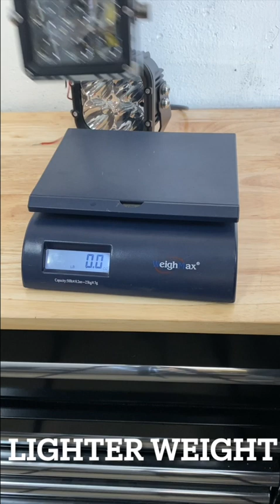GP40 VS G3XL LED Pod Comparison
Wanted to show off the major differences between our old G3XL pods vs our new GP40 pods. The new GP40 lights are larger, lighter, and brighter. They feature thicker gauge wire, deep quad cone projectors, a black mount instead of chrome, the beam is a bright spot/flood combo, have Amber and Black covers included and are 5 ounces lighter then the G3XL Pods.